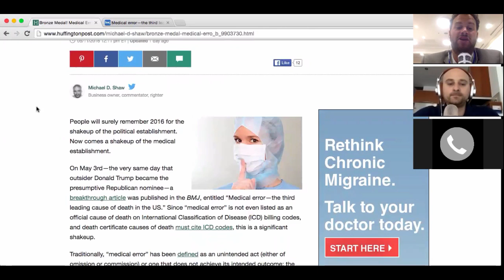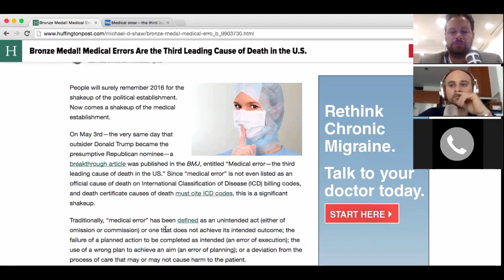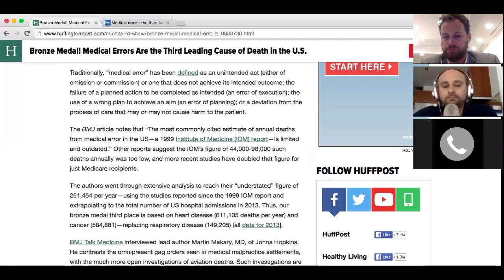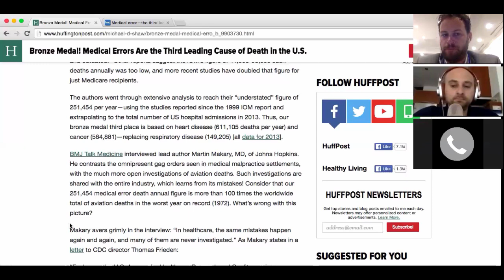Evolution of Medicine News Videocast #18, May 14, 2016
For this week's EvoMed News Videocast we welcome a special guest, game-changing physician and best-selling author Dr. Lissa Rankin.

This week we discuss the new research that confirmed what many of us had known for a decade... Iatrogenic Disease (caused by doctors and medicine) is the third leading cause of death in America.

It was a fascinating 20-minute segment, make sure to check it out!